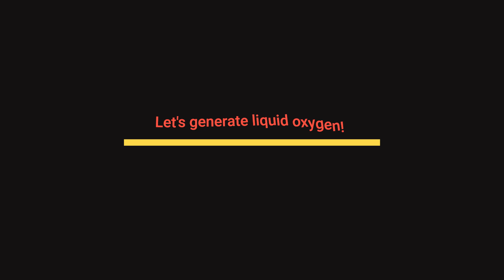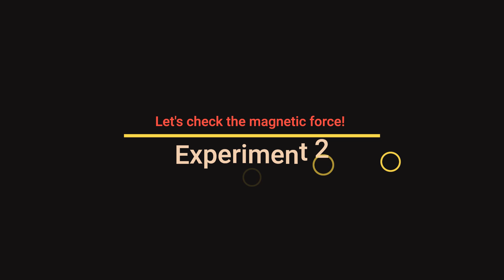【字幕解説】液体酸素を作って実験！/ 米村でんじろう[公式]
※解説は字幕で行っております。
字幕をONにしてお楽しみください！

危険だけど美しい液体酸素の実験です。
液体酸素は液体窒素を利用して簡単に作ることができます。
液体酸素はうすい水色をしています！
どんな性質があるのか実験します！